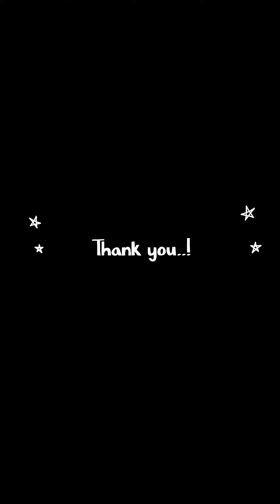PackVision exhibition Pune 2024